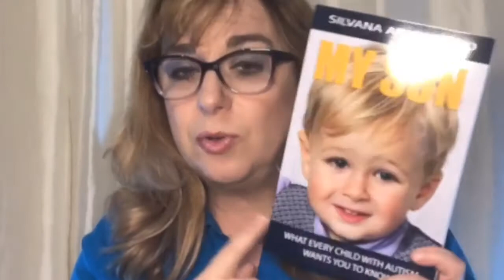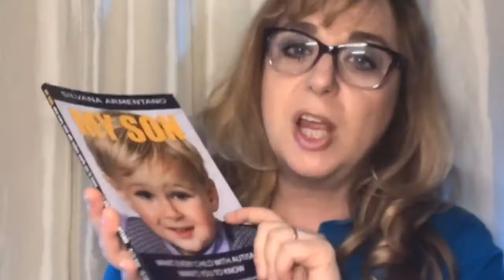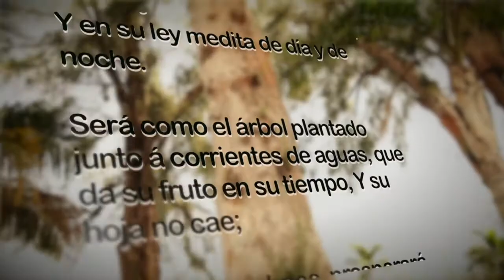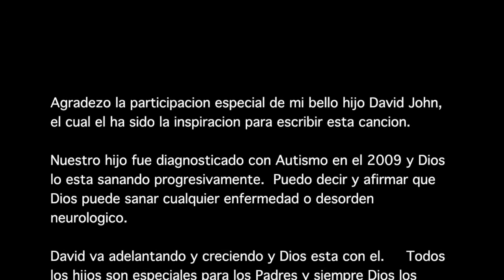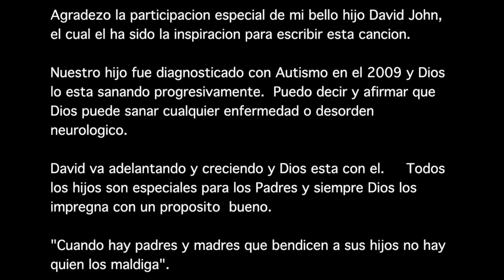Autism and Nonverbal Communication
Autism and Nonverbal Communication with Prof. Silvana Armentano. Watch to learn important tips to understand your child with non verbal communication.

Reviews⭐️⭐️⭐️⭐️⭐️:
“This book helps me understand the signs about autism and it inspires me with great peace. I am a special dad and by reading the book I hope to see my son healthy very soon.

➽ I recommend that all parents read it and put it into practice. I read a lot of books on autism and the author has an easy way of explaining the traumatic episodes that we experience and gives us hope and real ideas to solve them. It appears that the author is an expert on the subject and writes very professionally on the subject of disabilities in children. I would have liked to include some key prayers to ask God for my son.

🧩 I really enjoyed reading how the child thinks and the headings of each chapter moved me. It is a deep pain that is felt when talking about a special child.

✍️The author has the ability in each word to dignify autistic children »😀

🧩➽ I RECOMMEND THIS SERIES, LET'S TALK ABOUT AUTISM ➽https: // List = PLTgS9rcdRBRkdFARTsotWiIH47JNkt9N9

💙🎧If your station wishes to broadcast this segment for free, LET'S TALK ABOUT AUTISM with Silvana Armentano, please send your request to
Excelente maquina para cortar el pelo a personas con autismo
Unete a mi Negocio y gana en Salud
Inscribe tu Email para más información sobre Coaching de Autismo. Cursos,Eventos,Materiales
Inner Sun- Recall- Stress y otros
Cada caso necesita diferentes productos
Yo uso con mi hijo  Sleep right ( para dormir)  Digestive enzymes y detox

Si necesitas una orientación reserva tu cita  en este link